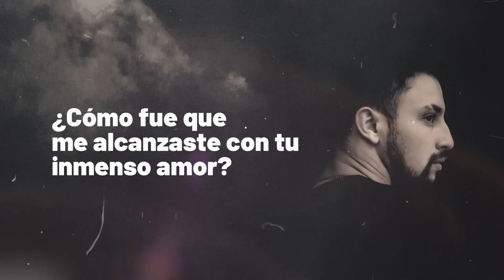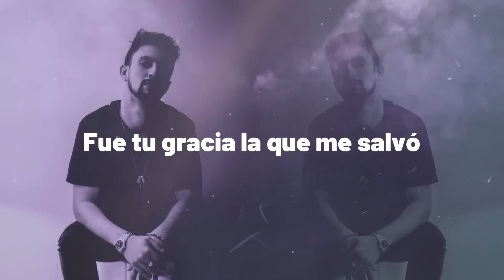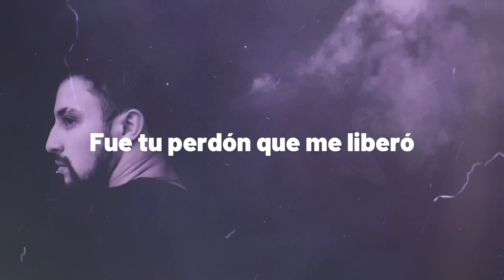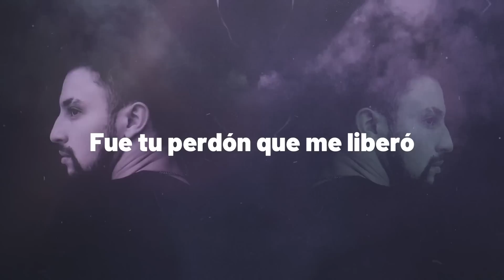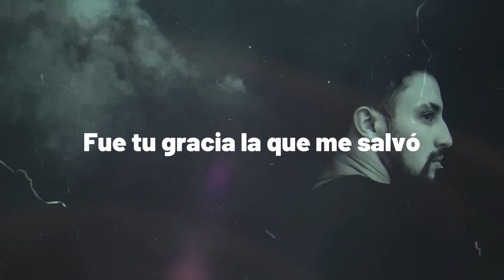NUEVO | Trap Sad Type Cristiano (Vídeo Lyric) | Cristian Techera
Próximamente el tema estará en Spotify!

Es un tema que es muy personal hacia Dios, hace un año lo tenía guardado y creo que es el momento de subirlo.
Es un tema al estilo trap sad o trap lento, cosa que me copaba abarcar.
Espero que te puedan sentir identificado y que te guste un monton.

AYUDAME COMPARTIENDOLO Y COMENTANDOLO

MIL GRACIAAAS